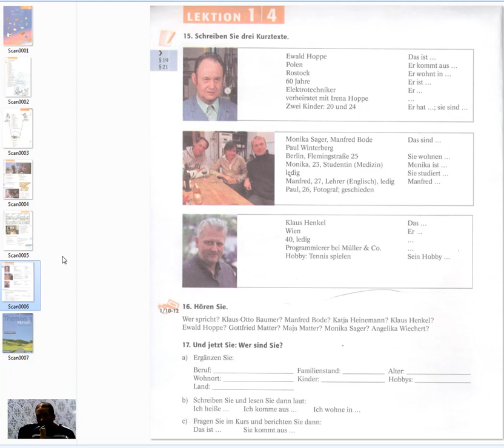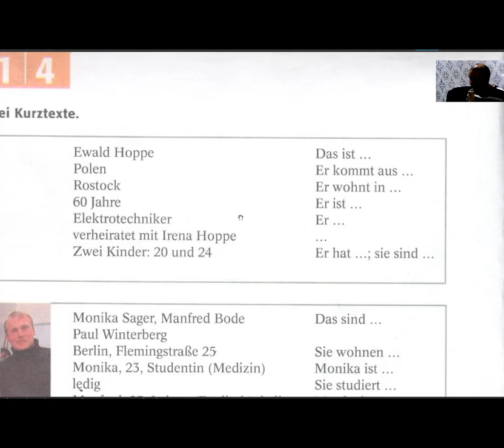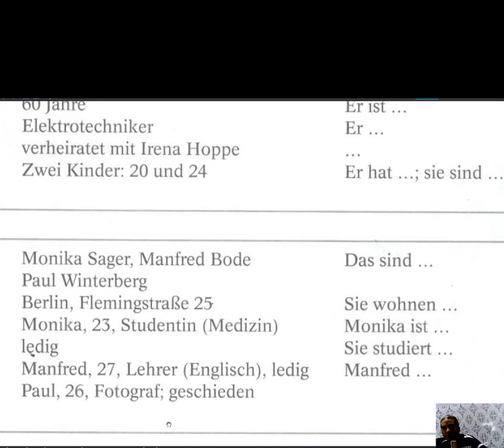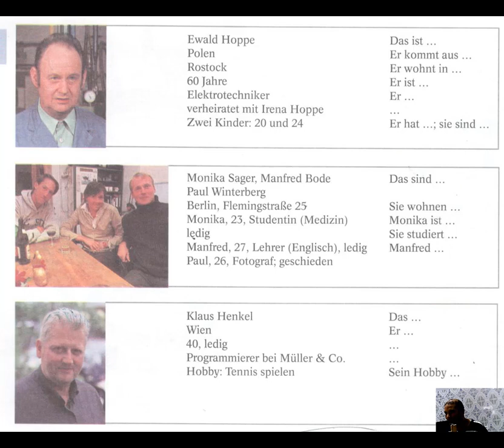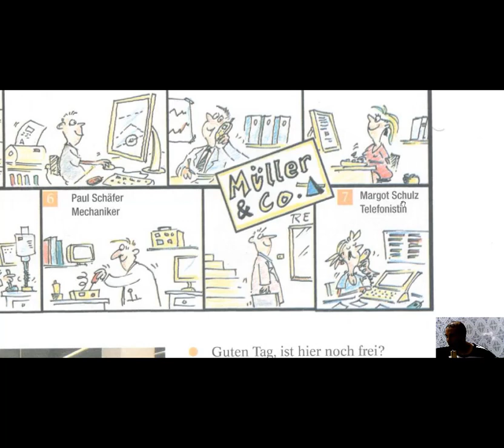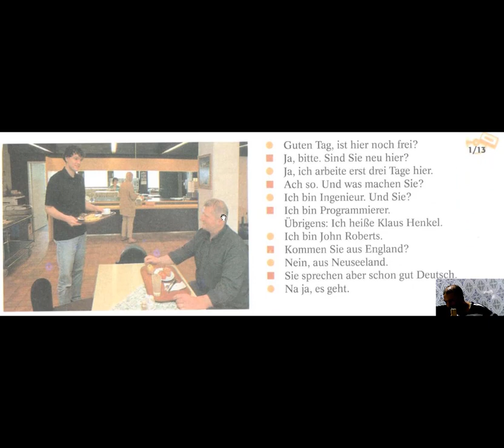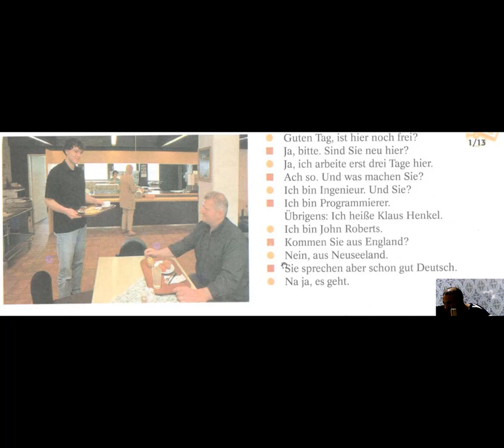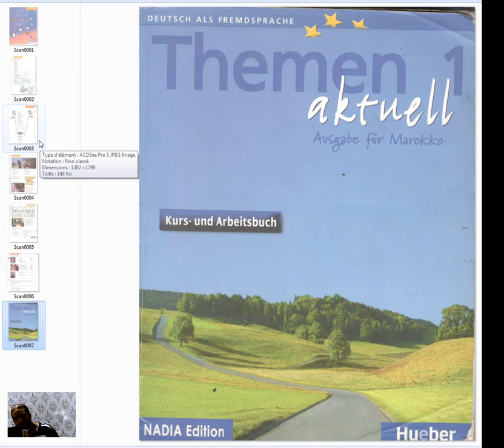Apprendre l'allemand intelligemment nouvelle séance